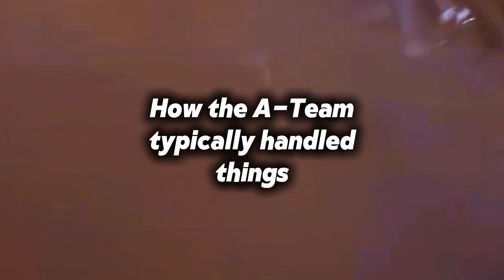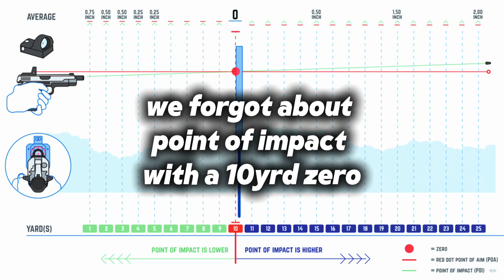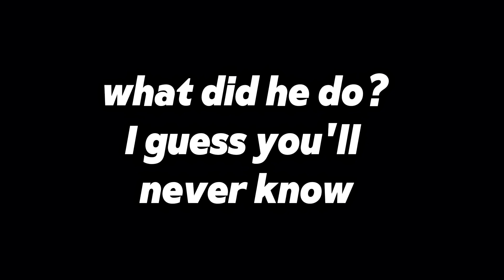A Game of Horse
call your shot, then promptly miss, that's how we play Horse